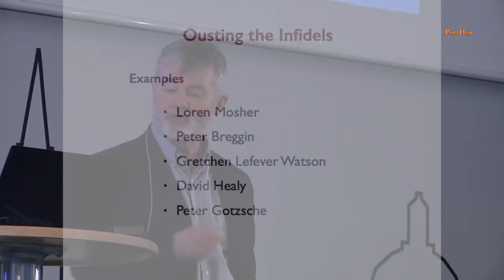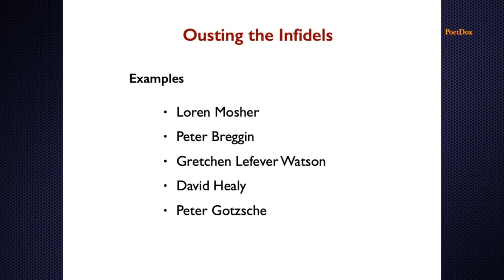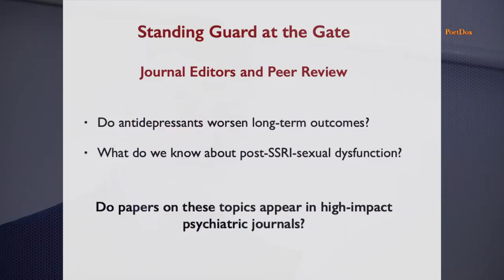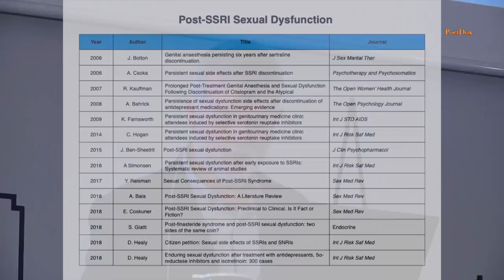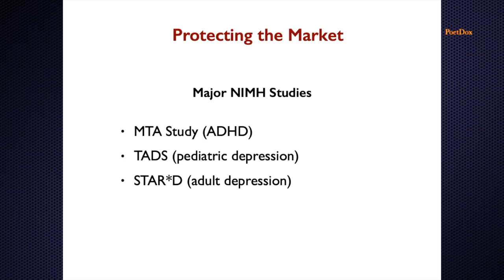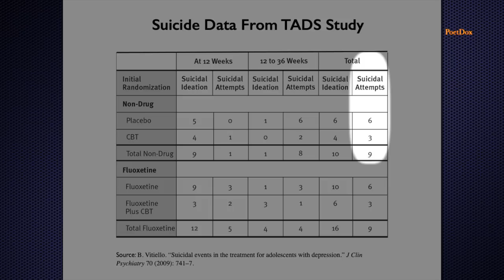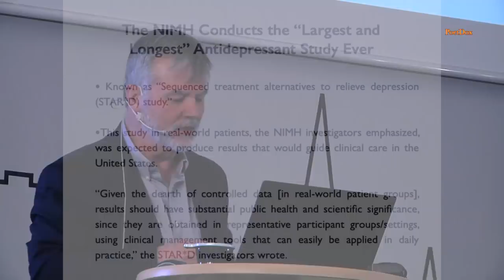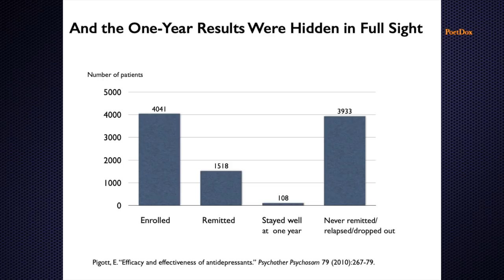Robert Whitaker - Scientific Censorship in Psychiatry - March 9, 2019 - CPH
"Scientific Censorship in Psychiatry" by Robert Whitaker, Science Journalist, Boston.
Robert Whitaker is speaking here at the Symposium about Scientific Freedom which is celebrating the inauguration of the Institute for Scientific Freedom.
The Institute has three visions:
All science should strive to be free from financial conflicts of interest.
All science should be published as soon as possible, and made freely accessible.
All scientific data, including study protocols, should be freely accessible, allowing others to do their own analyses.
The Institute’s primary area of work is healthcare.